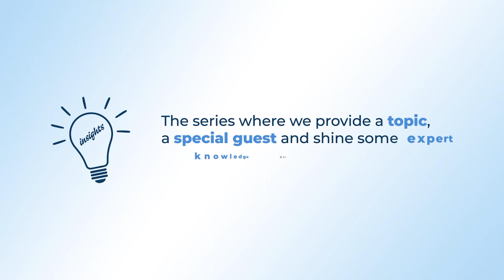Insights with NetSupport - Chloe Sanducci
Maggie Layfield from NetSupport is joined by Chloe Sanducci at ISTE 2023 on the NetSupport stand to discuss Project Unicorn and how it can impact your school/district for the better!